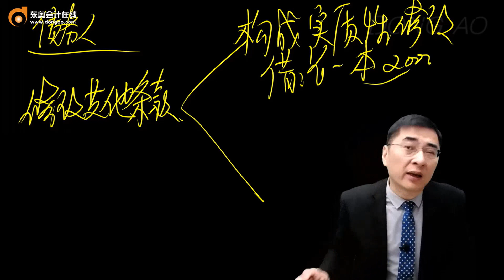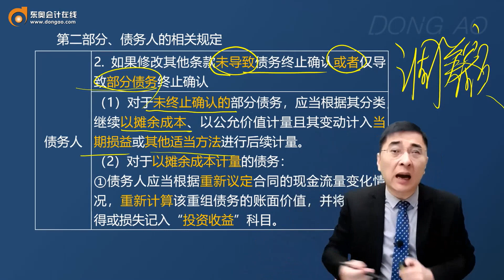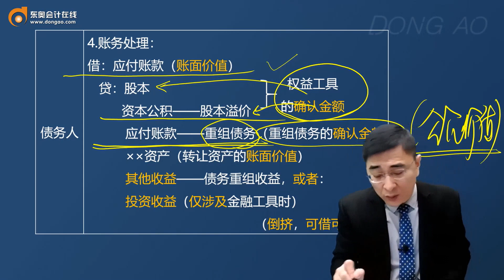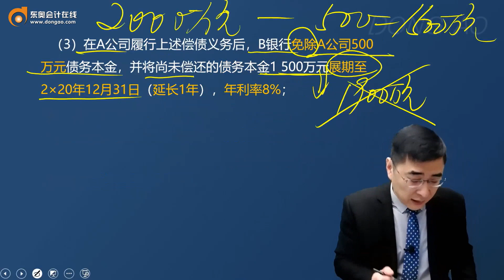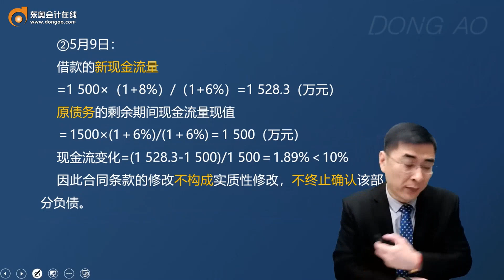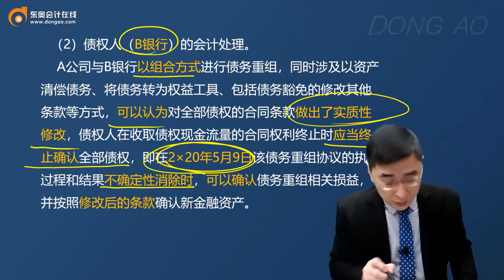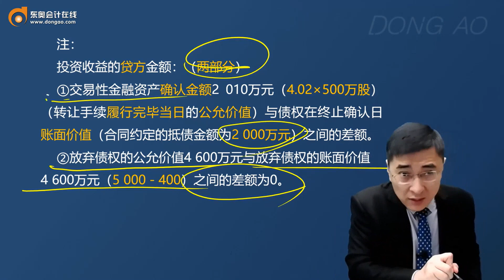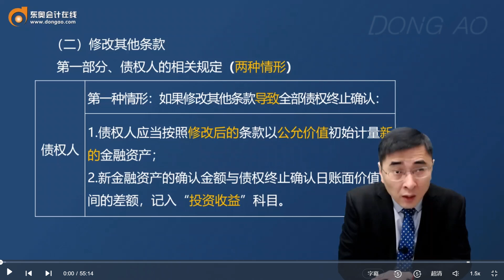2023 CPA 会计 张敬富 基础班 第A122讲 债权人和债务人的具体账务处理原则（3），债务重组的相关披露